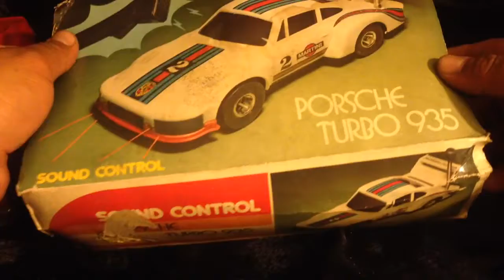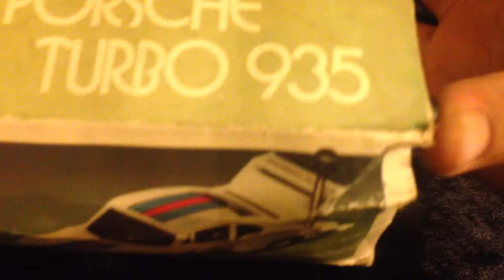Lo de hoy! Coches antiguos japoneses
En este video les mostraré parte de lo que salió por andar de Pepe, son coches de juguete en su mayoría de origen japonés, algunos con ciertos detalles por los años, espero sus comentarios 😁👍🏻